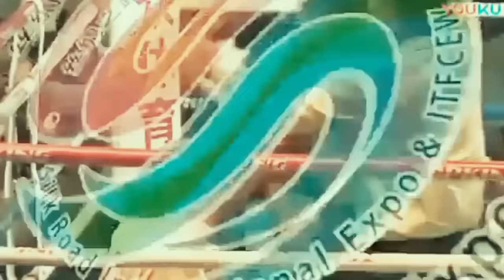JUARA DUNIA PETINJU INDONESIA🥊SADIS🥊 PUKUL KO PETINJU CINA RONDE 1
Petinju asal Kubu Raya Ari Agustian dengan julukan The turbo yang memiliki rekor terbaik mebuktikan diri saat bertarung di Cina melawan Baolin Kang, dimana ia berhasil mengalakan Baolin Kang dengan KO di ronde 1, dan sekaligus menjadi juara Dunia WBC Asia di saat itu.